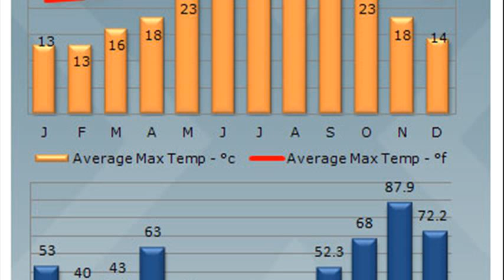capri italy weather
capri italy weather in december
capri italy map
capri italy weather in september
capri italy weather april
capri italy weather in january